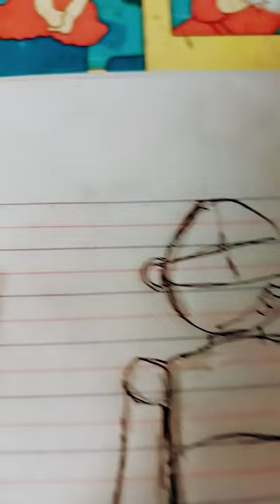December 9, 2022